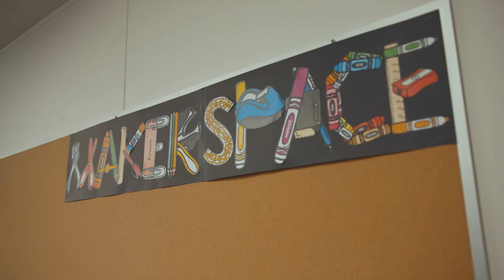STEAM Academy at Haskell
The STEAM Academy at Hask​ell is the newest K-5 special program and integrates science and technology, interpreted through engineering and the arts, all based in mathematical elements. Students from all over the district may apply.